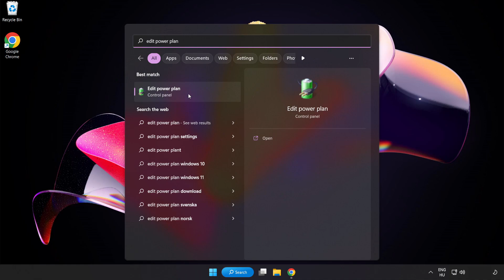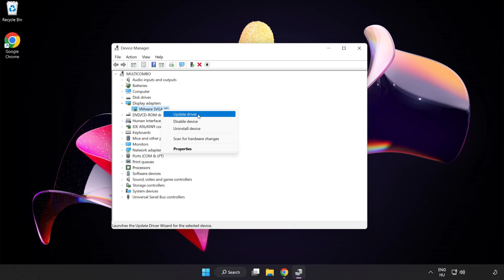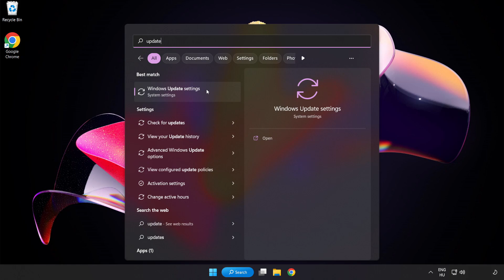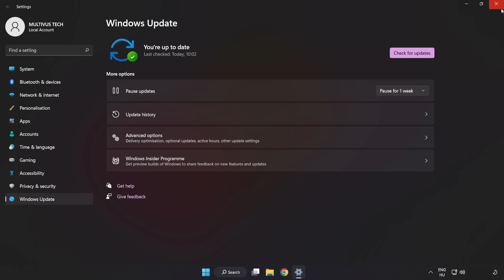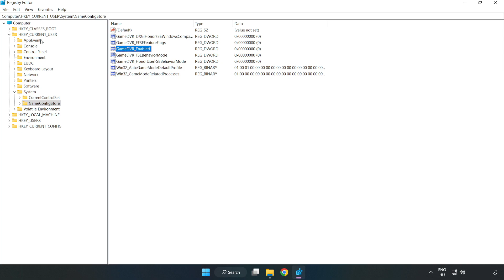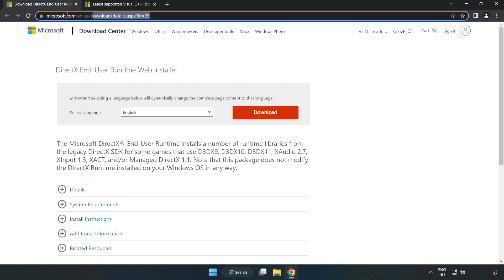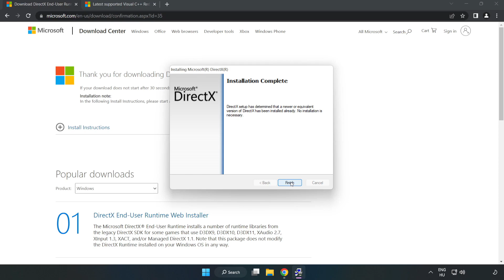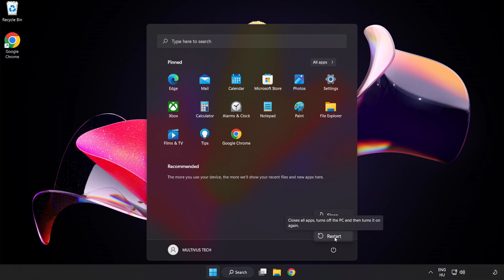How to FIX Abiotic Factor Low FPS Drops & Lagging!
I'm going to show How to FIX Abiotic Factor Low FPS Drops & Lagging!